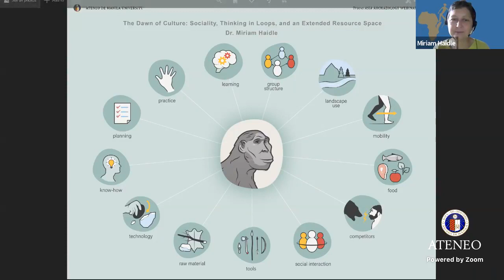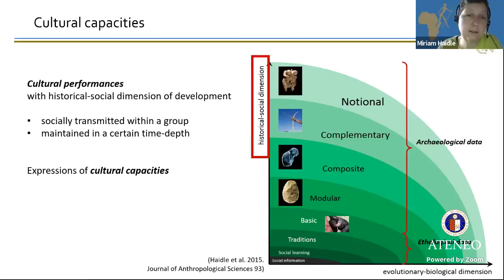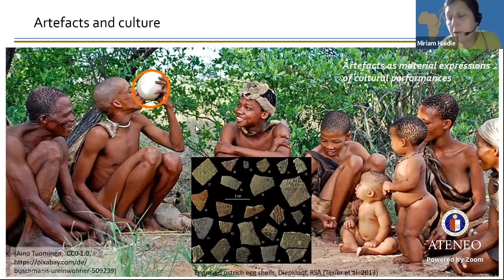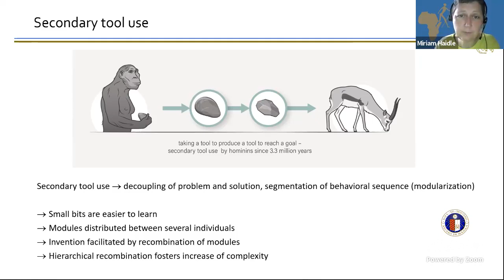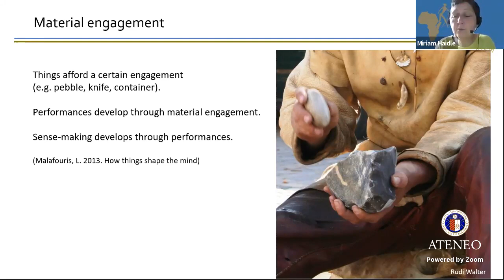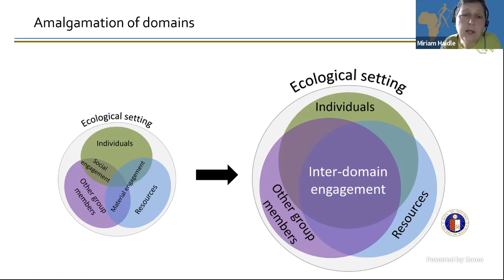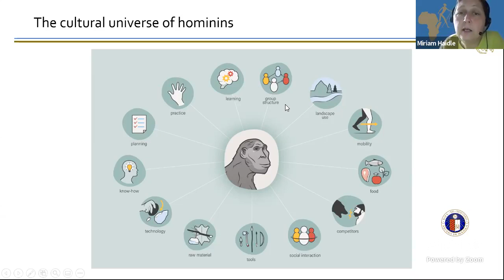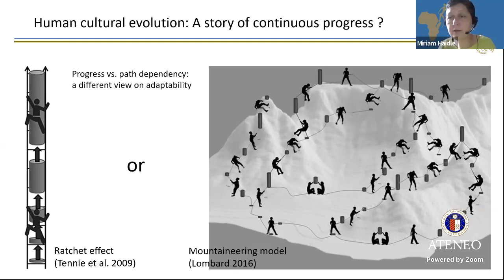The Dawn of Culture Sociality, Thinking in Loops, and an Extended Resource Space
The Department of Sociology and Anthropology-Anthropological and Sociological Initiatives of the Ateneo (DSA-ASIA) and the Deep Time Archaeological Collaboratory and Cultural Resource Management Space at the Areté (TRACES-ASIA)

present

Webinar 2 of the Archaeology Webinar Series

6 May 2021

14:00 GMT+8 (Manila Time)
8:00 CEST
16:00 AEDT

Dr. Miriam Haidle
Presenter
Professor at the University of Tübingen and Heidelberg Academy of Sciences, GER

Dr. Fernando N. Zialcita
Respondent